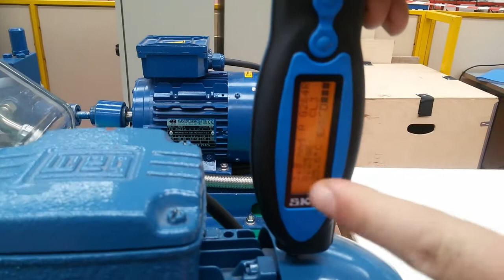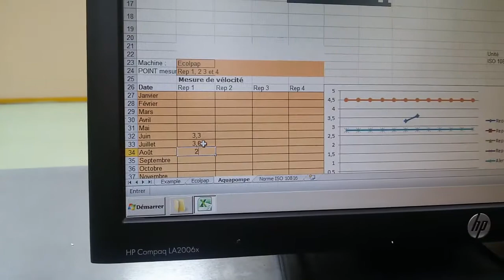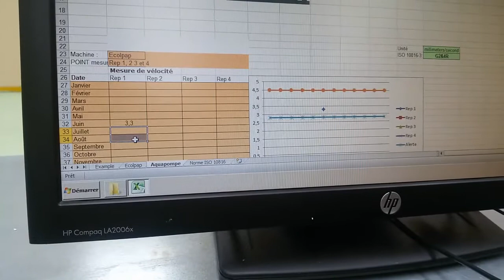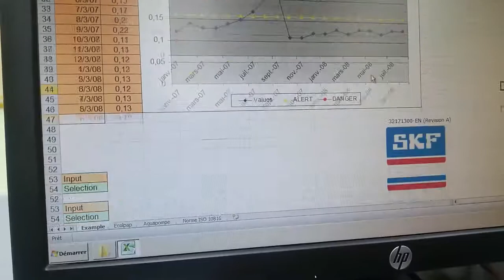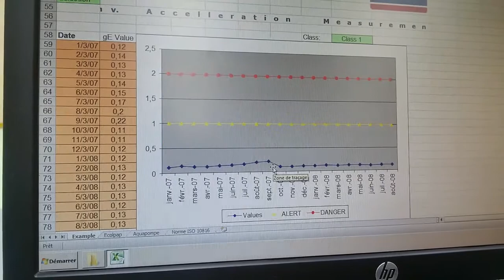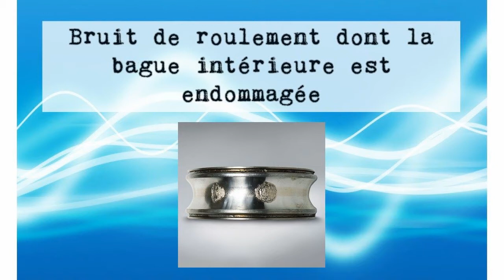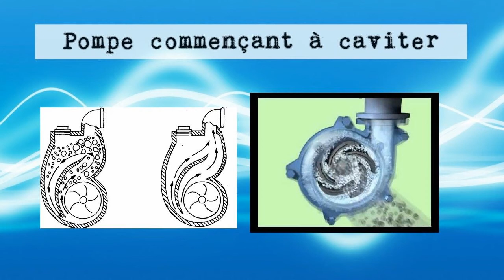EP2 - Analyse vibratoire - mesure et exploitation des resultats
dans cet épisode, nous effectuons une mesure sur une machine tournante. celle ci est ensuite reportée dans un tableau afin de tracer une courbe mensuelle de suivi.
Sur le tableau figurent les limites de vibrations définies par la norme ISO 10816-3.